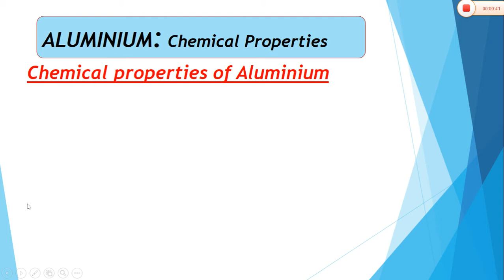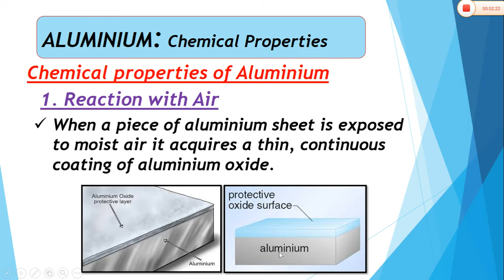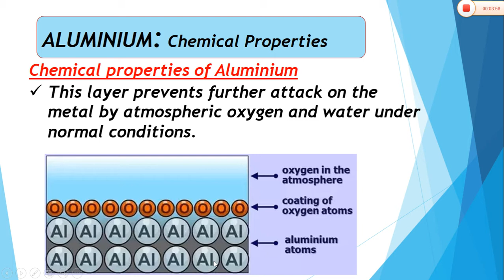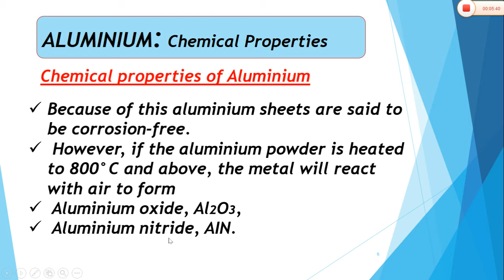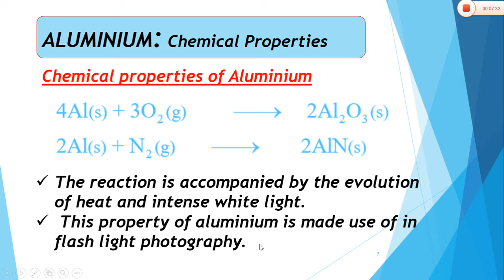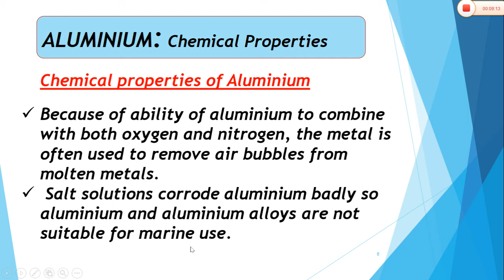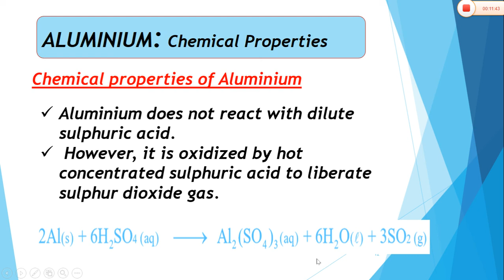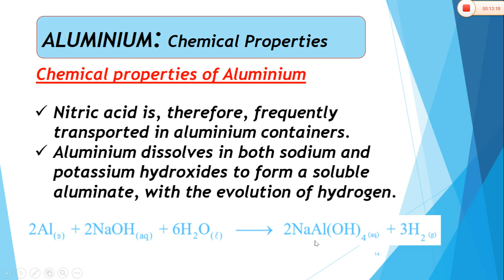Chemistry Lec#08 Chap#03 GROUP IIIA AND GROUP IVA ELEMENTS Class 12 by Ms Safia Ramzan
This lecture will enable you to understand
Chemical properties of Aluminium
REACTIONS OF ALUMINIUM
Reaction of Aluminium with Air
 Reaction of Aluminium  with Non-Metals
For more lectures on Chemistry for Intermediate Classes. Visit Channel Chemistry & Chemistry
 For more lectures on Chapter#3 GROUP IIIA AND GROUP IVA ELEMENTS (Class 12).